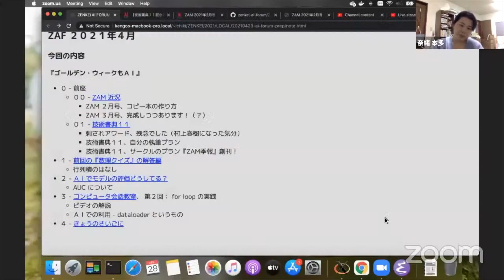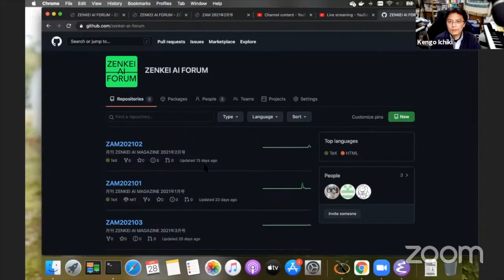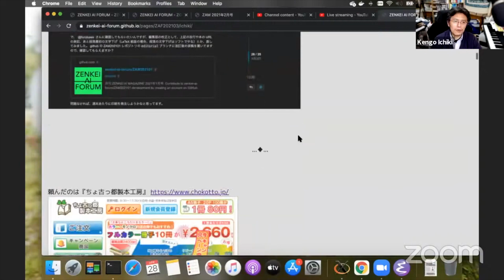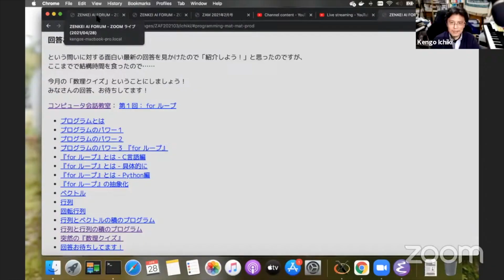『数理クイズ』解答編（１）githubアカウントとgithubページ (ZAF-2104-07)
この回はいちきの一人しゃべり、テーマは「ゴールデンウィークも AI」です。（ZOOM に Matt さん、ホンダさん、chan-mori さん、大島さん、米田さんも来てくれました。ありがとうございます。）

エピソード７はメインの話題その１、前回の『数理クイズ』解答編の（１）サークルのgithubアカウントとgithubページの紹介です。

ZENKEI AI ポッドキャスト S16E07 に対応しています。

イベント全体の模様はアーカイブからご覧になれます。